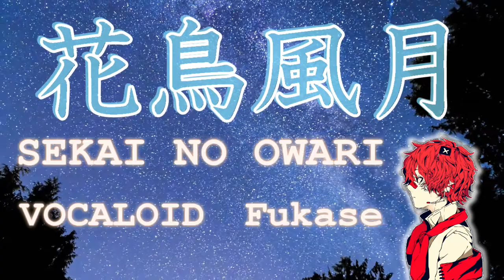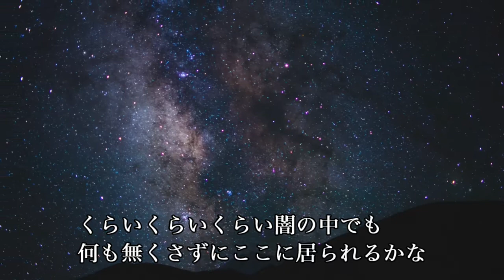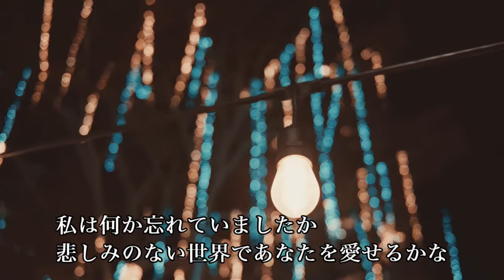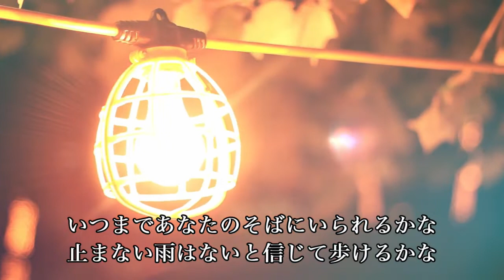花鳥風月 / SEKAI NO OWARI / VOCALOID Fukase Cover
SEKAI NO OWARI / 花鳥風月 を VOCALOID Fukaseでカバーしました。